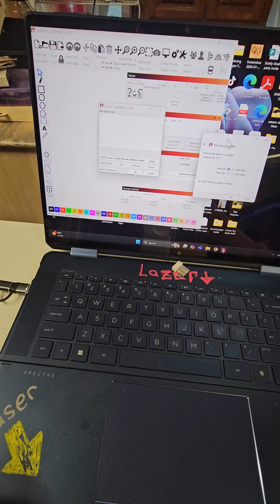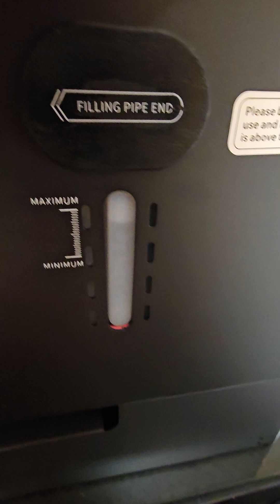AtomStack Hurricane 55watt CO2 laser engraver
Fire extinguisher Setup for atomstack lightburn Setup laser lasercutting laserengraving laser connecting to Lightburn with atomstack hurricane